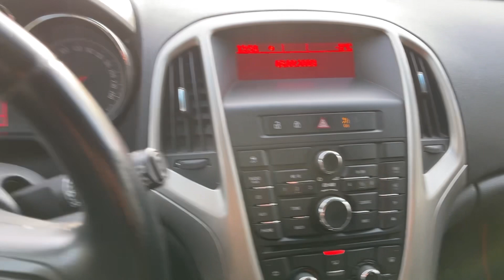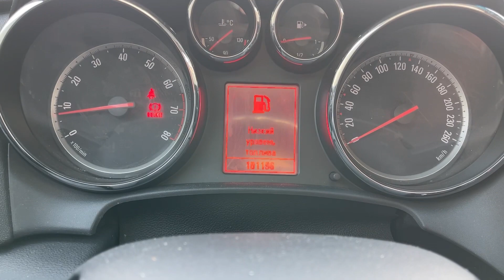Мини обзор. Opel Astra J. 2011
Дополнительные выгоды на покупку!

Opel Astra 2011 год.
Передний привод
Двигатель: 1,4 литра 140 л.с. бензин
КПП: МКПП
Пробег: 181 000 километров
Цена: 699 000 рублей
VIN: XUFPD6DC7B3002881

В родном окрасе!
Чистый ухоженный салон!
По технической части без нареканий!

В комплектацию входит:
- Электростеклоподъемники передние
- Обогрев заднего стекла
- Обогрев передних сидений
- Электрорегулировка зеркал
- Музыка
- Обогрев зеркал
- Подушки безопасности
- Центральный замок
- Кондиционер
- Бортовой компьютер
- Противотуманные фары
- Мультируль
Trade-in: Вы можете сдать свой автомобиль в замен на новый!
Страхование: Оформляем ОСАГО, КАСКО!
Тест-драйв: Прокатитесь на своем будущем автомобиле!